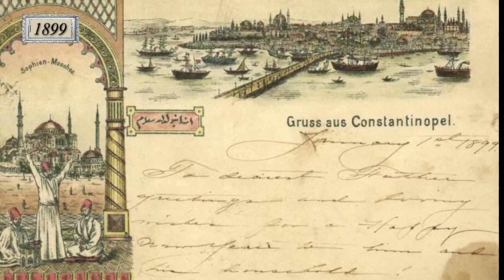Turkey - Istanbul - Hagia Sophia Grand Mosque through time old postcards - then and now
Hagia Sophia (lit. 'the Holy Wisdom'; Ancient Greek: Ἁγία Σοφία, romanized: Agía Sofía; Turkish: Ayasofya), officially the Hagia Sophia Grand Mosque (Turkish: Ayasofya-i Kebir Cami-i Şerifi), is a mosque in Istanbul, Turkey.

Originally built by the eastern Roman emperor Justinian I as the Christian cathedral of Constantinople for the state church of the Roman Empire between 532 and 537, and designed by the Greek geometers Isidore of Miletus and Anthemius of Tralles, it was formally called the Church of the Holy Wisdom (Greek: Ναός της Αγίας του Θεού Σοφίας, romanized: Naós tis Ayías tou Theoú Sofías) and was then the world's largest interior space and among the first to employ a fully pendentive dome. It is considered the epitome of Byzantine architecture and is said to have "changed the history of architecture".

Oriental romance violin melody - Violin solo and orchestra - Mohammed Ali